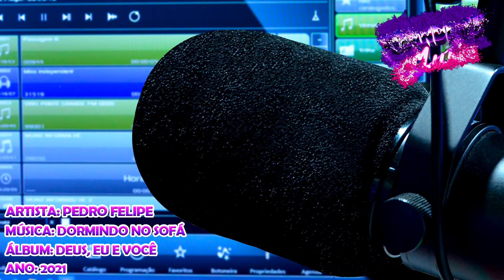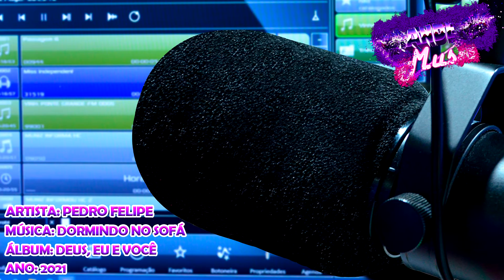Pedro Felipe - Dormindo No Sofá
Artista: Pedro Felipe - Part. Dilsinho
Álbum: Deus, Eu E Você
Ano: 2021